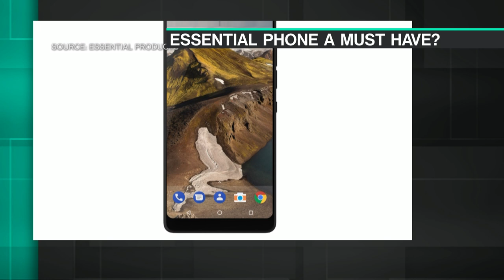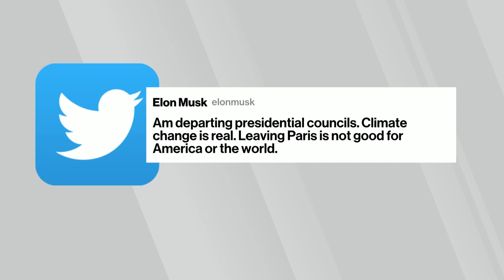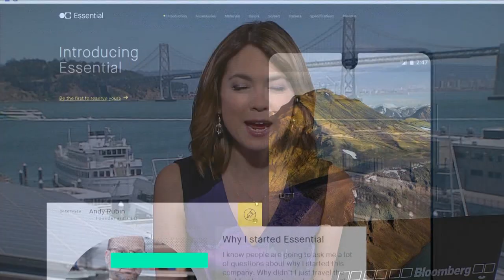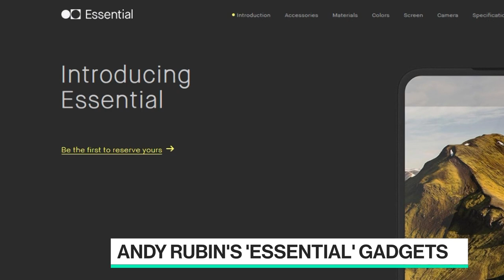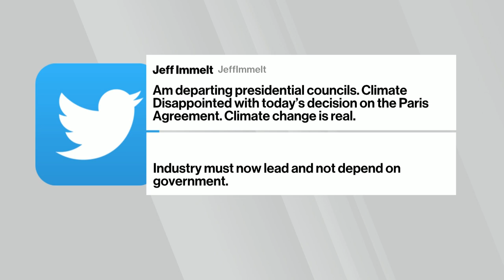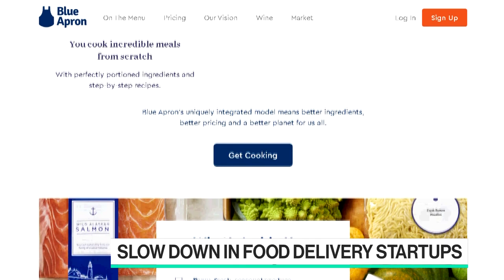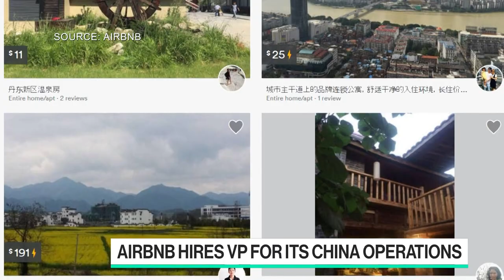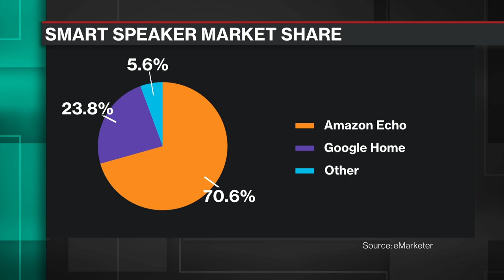Full Show: Bloomberg Technology (06/01)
Jun.01 -- Guests include: Techonomy CEO David Kirkpatrick, Essential President Niccolo De Masi, Box Inc. CEO Aaron Levie, Baidu's Adam Coates and Atomico's Mattias Ljungman and Tom Wehmeier.